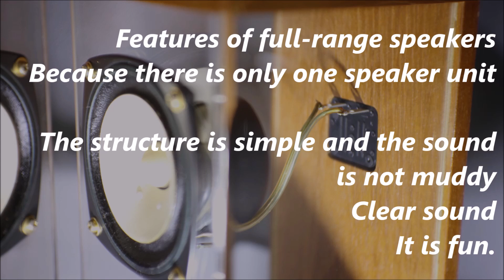Markaudio Alpair7v3 Gold 10㎝フルレンジ [SOUND DEMO]空気録音 最後に原曲あり DIYスピーカーBOX EL34 真空管アンプ Audiophile Test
Markaudio Alpair7v3 Gold 10cm full range [SOUND DEMO] Air recording Finally there is the original song DIY speaker BOX EL34 Vacuum tube amplifier

PSVANE　EL34　手作りシングル真空管ステレオプリメインアンプ
電源電圧：AC100/110V 出力：10w+10w 使用真空管：5Z3P*1、6N9P*2、PSVANE EL34*2 (左側から　6N9P、EL34、5Z3P、EL34B、6N9P）
配線方式：オール手配線 回路タイプ：シングル SPインピーダンス：4Ω、8Ω ダイナミックレンジ：88dB 入力インピーダンス：100KΩ Input Sensitivity:500mV--2000mV
高調波歪み： Frequency response：20Hz--25KHz サイズ（mm）：370×210×230mm 重量（kg）：約9KG 入力：1組（RCA端子） 材質：ステンレス

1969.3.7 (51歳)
埼玉県出身　オーディオの他
エアコン冷蔵庫クリーナー等の家電
振動マシン等ダイエット関連や
筋膜リリースほか健康器具も好きなカテゴリ
profile
1969.3.7 (age 51)
Born in Saitama Prefecture Other than audio
Home appliances such as air conditioner refrigerator cleaners
Diet related to vibration machines
A category that I like fascia release and health equipment

♪懐かしい景色　♪For Baby
その他